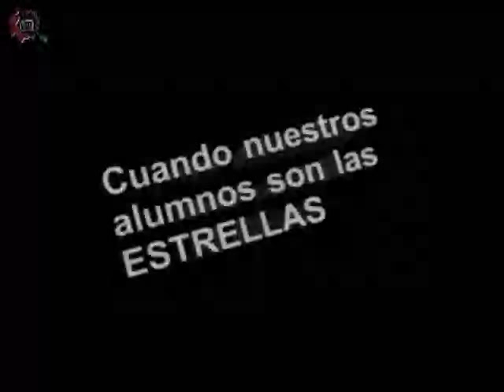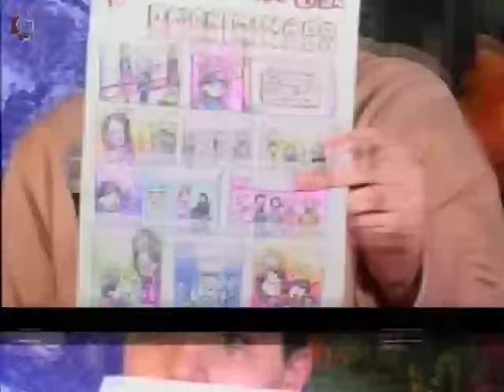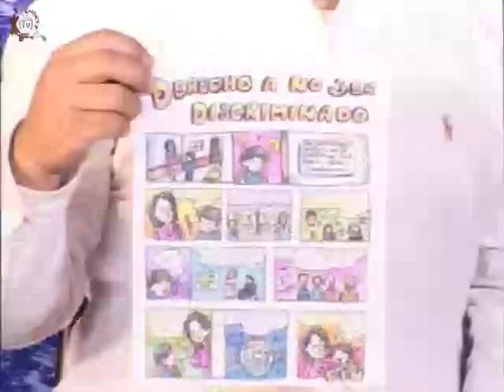20150901-CE1516/Nuestros alumnos/Ganador del Concurso Colorea tus Derechos- EST 17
Nuestros alumnos. EST 17. Ganador del Concurso Colorea tus Derechos, Invitado: Charbel, Norma. Conduce: Ricardo Martínez. Fecha de emisión: 01 de septiembre de 2015. Este y otros programas los puedes ver